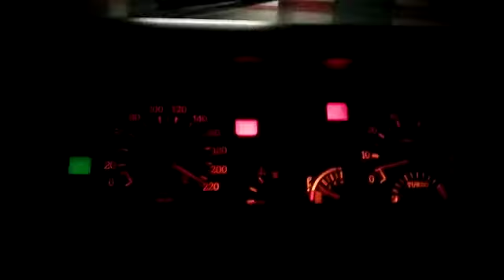Error fallo en Velocimetro R5 GT Turbo